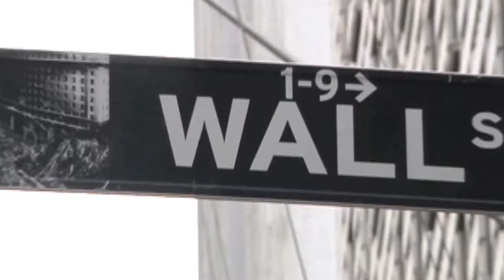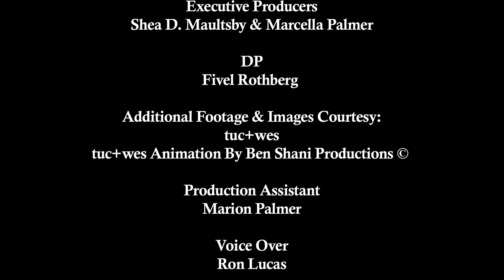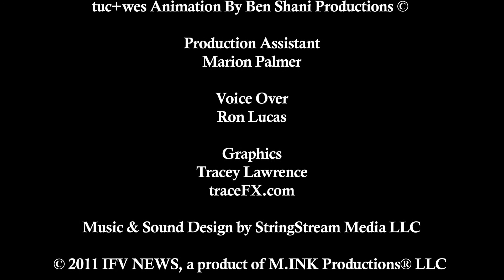IFV News: Orly Shani Murphy, tuc+wes - Forging The Business World With A New Fashion Line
Feature Story - IFV speaks with Orly Shani Murphy, Co-Founder of tuc+wes, about entrepreneurship and how it takes much more than fashion sense to make it in the business world.

Interview conducted at Brightnight, a networking event in New York City.

Released 7/9/2011